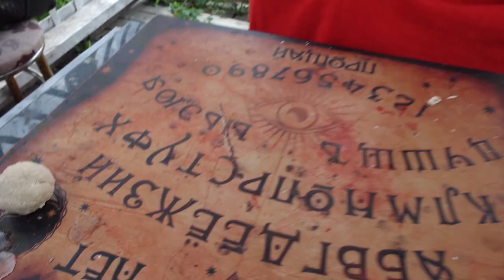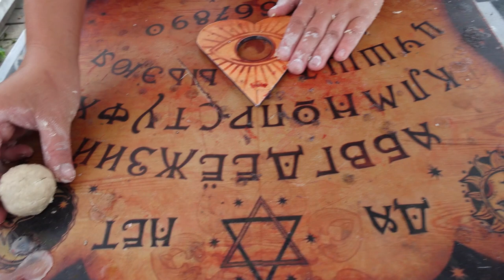КОЛОБОК УБИЙЦА ! НЕ ПЕЙ ПРОКЛЯТОЕ ЗЕЛЬЕ КОЛОБКА EXE *МЕСТЬ КОЛОБКА* МУЛЬТ/анимация